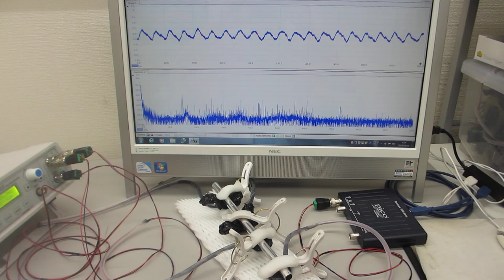一つの発振チャンネルから二種類の超音波プローブを発振制御する技術 （超音波システム研究所）